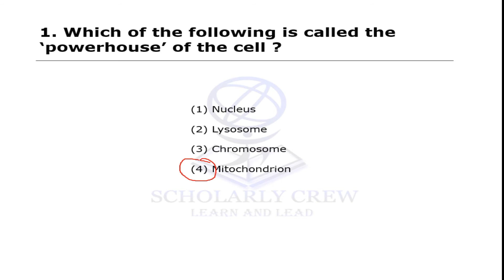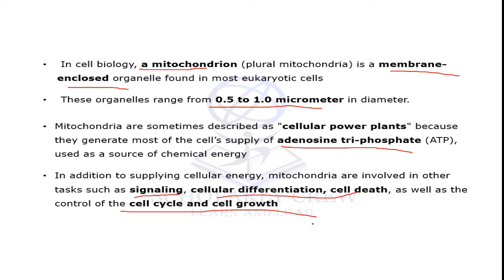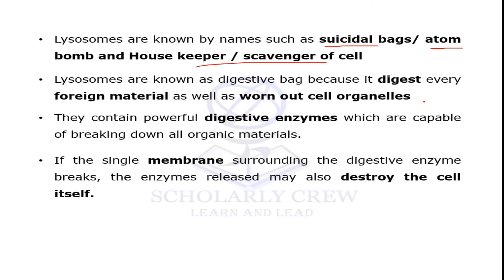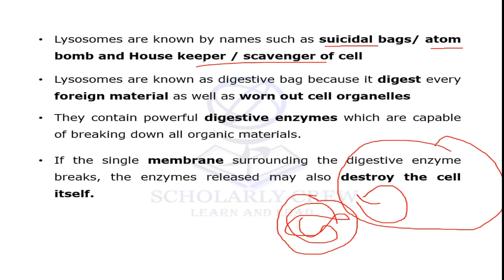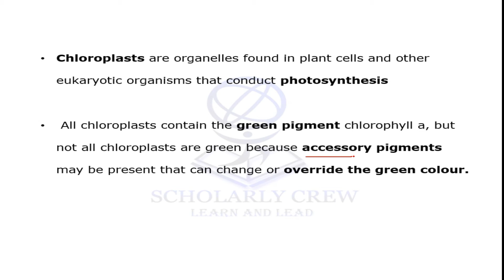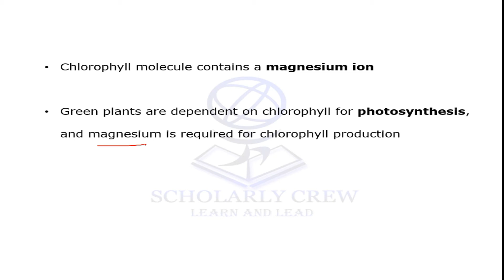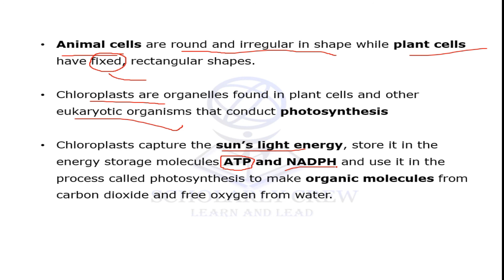Cell Organelles | SSC | Day-11 | SSC Bytes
This video will give you a complete glimpse over the previous year questions on Cell Organelles  - biology - for SSC Exams with Tamil explanation.